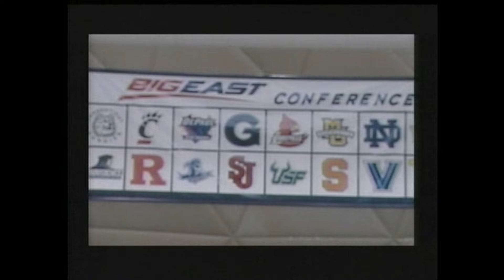Chelsea Cole Part 6